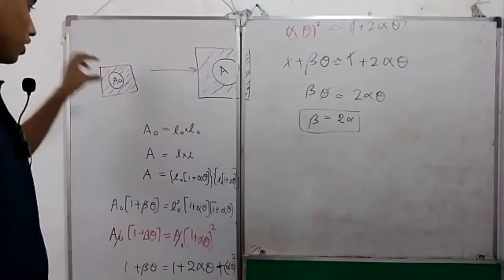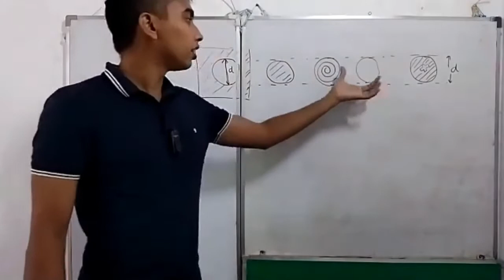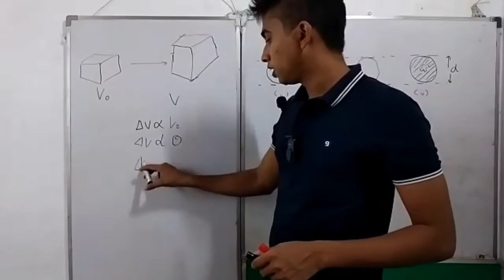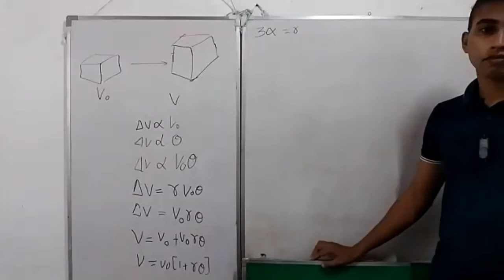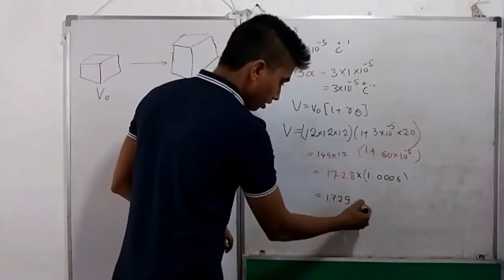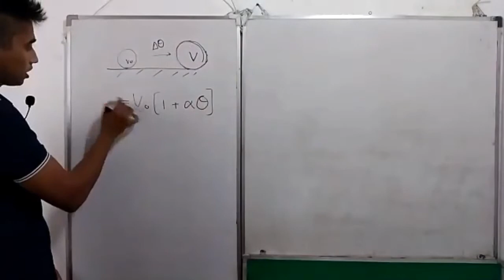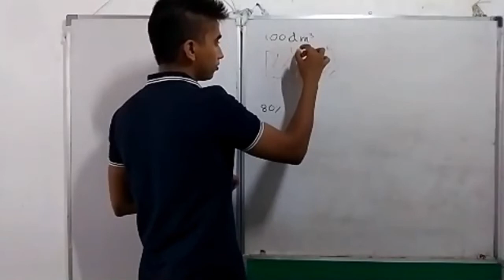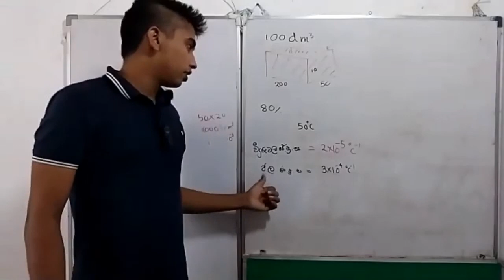Thermal physics 4 part 2 ක්ශේත්‍රඵල ප්‍රසාරණය 2 පරිමා ප්‍රසාරණය නි. ද්‍රව ප්‍රසාරණය (11/ 06/2021)